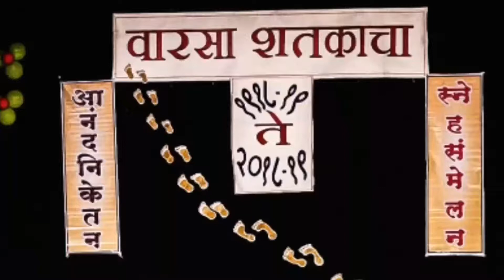Invictus Gathreing 2018